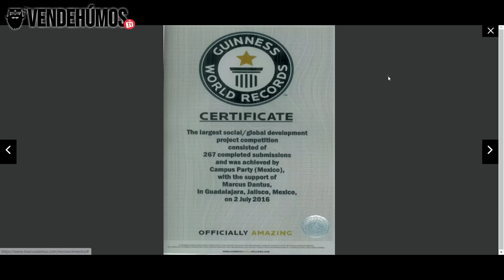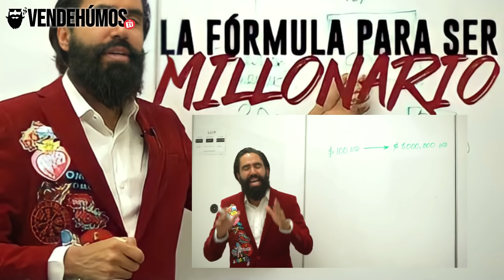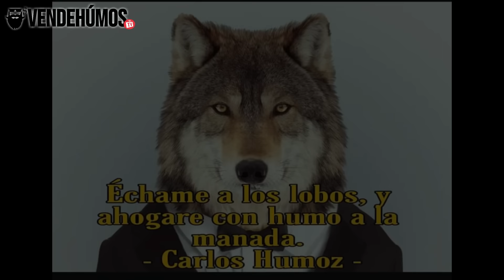EMPRESARIO SHARK TANK HUMILLA A CARLOS MUÑOZ - MARCUS DANTUS VS CARLOS MUÑOZ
Carlos Muñoz DESTROZADO por un empresario de Shark Tank México. No pasó ni un mes y ya le tocó vivir otra humillación.

🔝CONOCE NUESTRO CANAL PRINCIPAL:  @canalTopFinanzas

SI CREES QUE FUISTE AFECTADO por algún vendehúmos y quieres compartir tu caso de manera privada y confidencial puedes escribirnos un correo a
Es importante que puedas probar de alguna manera que tu testimonio es real.

Título 17, Código de EE. UU. (Secciones 107-118 de la ley de derechos de autor, Ley de 1976)
Todos los medios de este video se utilizan con fines informativos y de entretenimiento según los términos de uso legítimo
El material audiovisual utilizado pertenece a sus respectivas empresas o creadores y cada fragmento fue utilizado bajo los términos de uso legítimo.
El uso legítimo es un uso permitido por los estatutos de derechos de autor, que de otro modo podría estar infringiendo